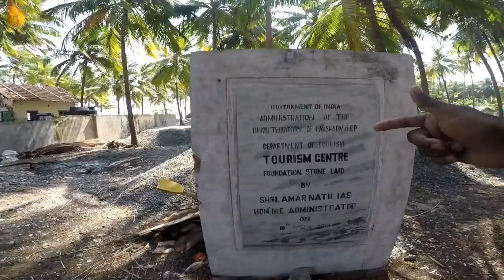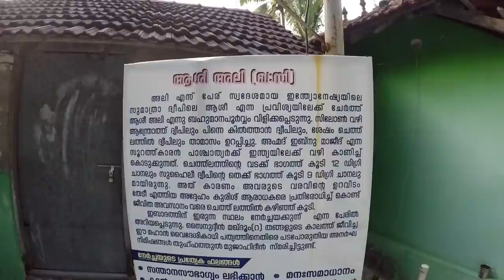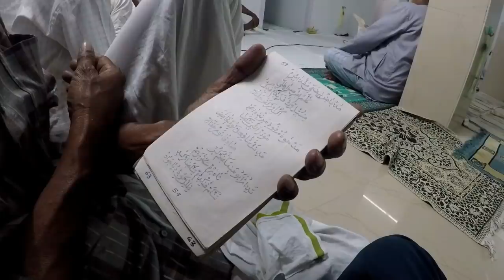ലക്ഷദ്വീപിലെ ജീവിതം Lakshadweep Culture EP #6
Lakshadweep About this soundLakṣadvīp  formerly known as the Laccadive, Minicoy and Aminidivi Islands is a group of islands in the Laccadive Sea, 200 to 440 km off the southwestern coast of India. The archipelago is administered as a union territory and district of India. They were also known as Laccadive Islands, although geographically this is only the name of the central subgroup of the group. Lakshadweep means "one hundred thousand islands" in Sanskrit and Malayalam.The islands form the smallest Union Territory of India and their total surface area is just 32 km2  The lagoon area covers about 4,200 km2, the territorial waters area 20,000 km2 and the exclusive economic zone area 400,000 km2 . The region forms a single Indian district with 10 subdivisions. Kavaratti serves as the capital of the Union Territory and the region comes under the jurisdiction of Kerala High Court. The islands are the northernmost of the Lakshadweep-Maldives-Chagos group of islands, which are the tops of a vast undersea mountain range, the Chagos-Laccadive Ridge.

As the islands have no aboriginal inhabitants, scholars have suggested different histories for the settlement of these islands. Archaeological evidence supports the existence of human settlement in the region around 1500 BC. The islands have long been known to sailors, as indicated by an anonymous reference from the first century AD to the region in Periplus of the Erythraean Sea. The islands were also mentioned in the Buddhist Jataka stories of the sixth century BC. Islam was established in the region when Muslims arrived around the seventh century. During the medieval period, the region was ruled by the Chola dynasty and Kingdom of Cannanore. The Catholic Portuguese arrived around 1498 but were expelled by 1545. The region was then ruled by the Muslim house of Arakkal, followed by Tipu Sultan. On his death in 1799, most of the region passed on to the British and with their departure, the Union Territory was formed in 1956.

Ten of the islands are inhabited. At the 2011 Indian census, the population of the Union Territory was 64,473. The majority of the indigenous population is Muslim and most of them belong to the Shafi school of the Sunni sect. The islanders are ethnically similar to the Malayali people of the nearest Indian state of Kerala. Most of the population speaks Malayalam with Mahi (or Mahl) being the most spoken language in Minicoy island. The islands are served by an airport on Agatti Island. The main occupation of the people is fishing and coconut cultivation, with tuna being the main item of export.
Lakshadweep forms a single Indian district and is governed by an administrator appointed by the President of India under article 239 of the constitution. The present administrator is Farooq Khan IPS There are ten Sub Divisions of the territory. In Minicoy and Agatti the Sub Division is under a Deputy Collector while in the remaining eight islands developmental activities are coordinated by Sub Divisional Officers. The Collector cum Development Commissioner who is also the District Magistrate oversees matters coming under district administration, such as revenue, land settlement, law and order. The District Magistrate is assisted by one Additional District Magistrate and Ten Executive Magistrates with respect to enforcement of law and order. Administrator in his capacity as Inspector General of Lakshadweep Police has command and control of the Lakshadweep Police. Administration Secretariat is in Kavaratti. The union territory comes under the jurisdiction of the Kerala High Court at Kochi along with a system of lower courts. The territory elects one member to the Lok Sabha